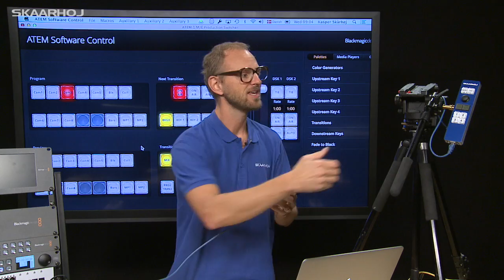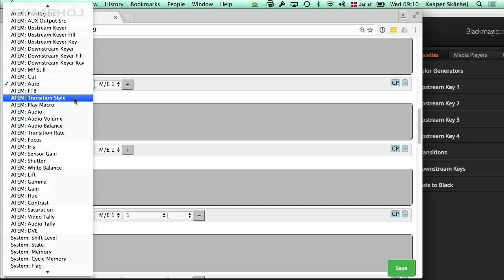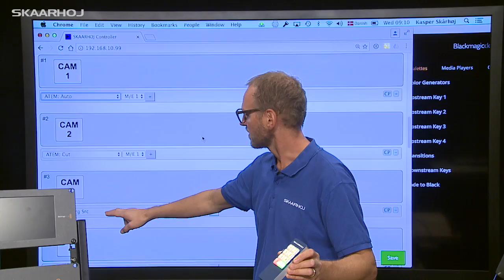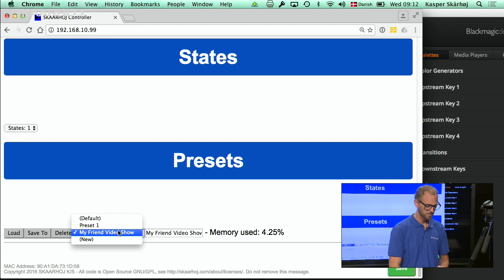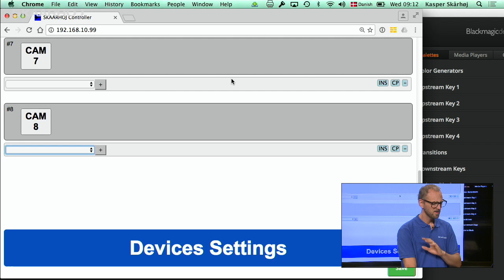C10 MII Controller from SKAARHOJ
It will NOT blend!

A handy and very durable control remote for integration on tripod handles, microphone booms or wherever your setup requires. The C10 Remote is perfect for switching video while you operate a camera on a Tripod.

Nothing less than a vision to put the power of control where it's needed. With this flexible wired remote control you have easy access to control ATEM Switchers from Blackmagic Design. This all-included remote has a mounting plate on the backside compatible with camera mounting systems so it’s easy to clamp onto a tripod handle.